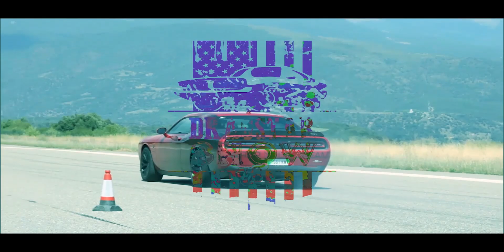DRAGSTAR - DANI CLOS [BMW M3] | V8CT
Os presentamos el episodio donde el protagonista muchos lo conocereis... Dani clos! En esta ocasión está fuera de su hábitat natural y se enfrenta a la recta... ¿Quién ganará?
SÍGUENOS!

 Importación de coches Americanos clásicos y modernos.

 Taller especializado en restauraciones y mantenimientos.

 Recambios, Mejoras y Accesorios.

 Inspección, Logística y Transporte.